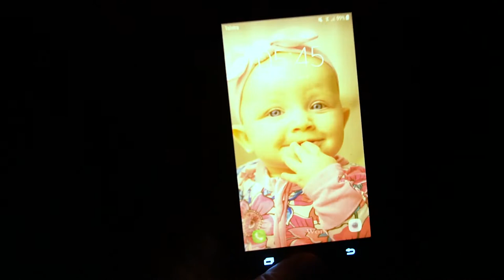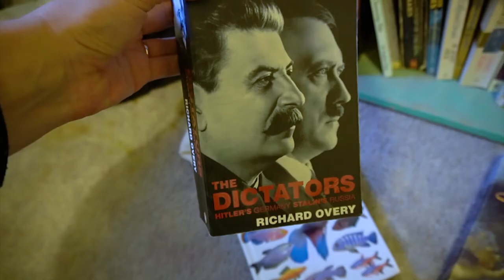AUS | Vlog 169 - FIRST Birthday | A Letter to Isabella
Travel Channel

In this episode we are celebrating Isabella's very first birthday!!! How did this happen so fast?! We'll take you through a fun filed day despite the coronavirus crisis and the resulting isolation.
We even manage to get some of Izzy's "friends" around the birthday table. ;)
Now into the toddler years we go...

Our Equipment

Accesories